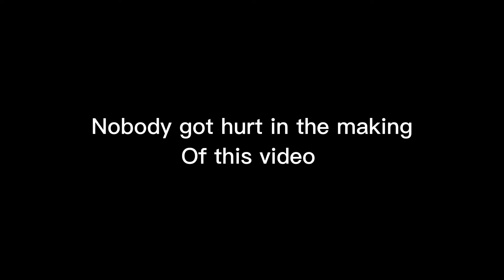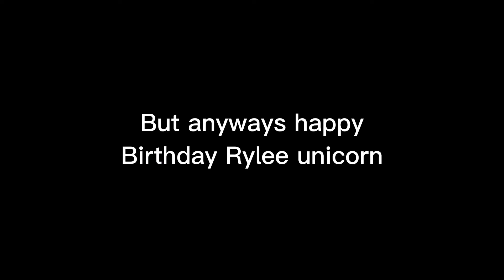Making a cake!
This took me all day lol but I ope you like it!💗🎂🎊🎉